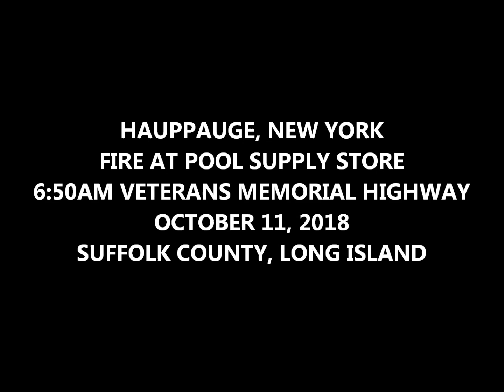FIRE AT POOL SUPPLY STORE IN HAUPPAUGE NY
HAUPPAUGE NY (LONG ISLAND)
FIRE AT CHEMEX POOL SUPPLY STORE
VETEREANS MEMORIAL HIGHWAY

VIDE0: BRYAN LOPEZ